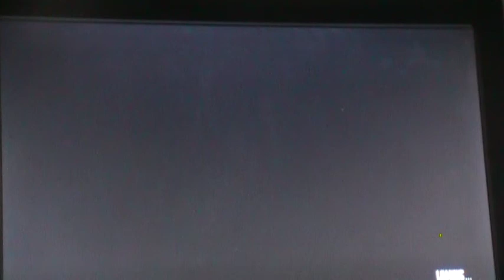lets play gta 4 the lost and damned part 38